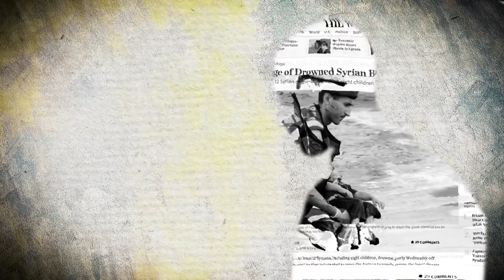Crosscurrent Pictures Documentary First Look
Crosscurrent Pictures is a student-run film production company based in Villanova, PA. Established in 2015, we aim to explore the complexities of humanity as we seek truth to share stories through multimedia.

Immigration and immigration reform are contentious topics in today’s society and political arena. An objective of our documentary is to question the inefficient political system designed to process immigrants who arrive in Italy, examine its colonialist roots, and discover its consequences for migrants caught in it. Our project will document the experience of African migrants who have survived the journey to Italy yet continue to struggle against social and political barriers to assimilation and opportunity once inside the country.

We are sixteen different students united by a shared commitment to both documentary filmmaking and social justice. As a team, we are in a unique position to cover migration in the Mediterranean: we have shot documentaries, worked with immigrants in the United States, and studied migration firsthand in Italy. As a team, we combine technical experience with deep knowledge and unparalleled opportunities, all underlined by an unwavering commitment to truth, unity, and love.

Please, we ask for your support in our attempt to use film as a catalyst for change.

Song: Leon Bridges - River (Columbia Records)